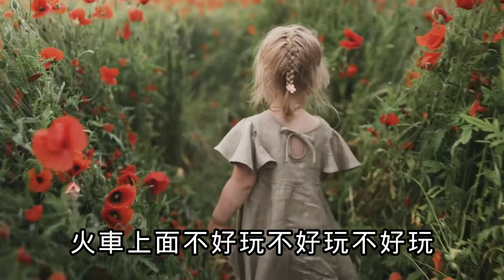2歲半，小悠悠，自創曲，【不好玩】 ，小悠悠抱怨，打球不好玩，沿路唱不好玩，就把她錄音下來，跟大家分享。【YoYo】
【YoYo】
悠悠 沿路說不好玩，邊騎三輪車邊唱
回家後，請他再唱一次讓我錄音，讓大家一起聽她唱
不好玩 不好玩 我的聲音不好玩.